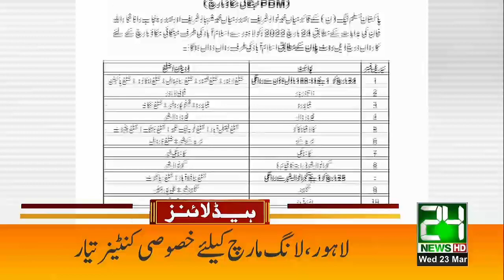Bilawal Bhutto Huge Announcement | 5pm News Headlines | 23 Mar 2022 | 24 News HD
24 News HD is one of the leading news channels of Pakistan bringing you the latest current affairs from Pakistan and around the world.  Live National Assembly and Senate Session.